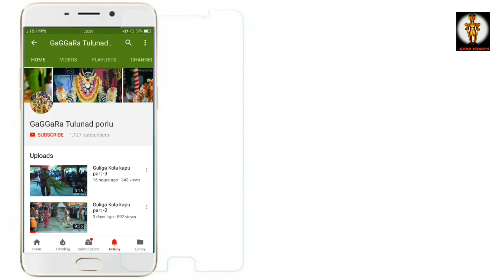Varte panjurli Kola Kadiyali part -3